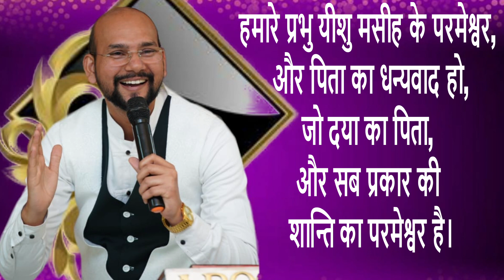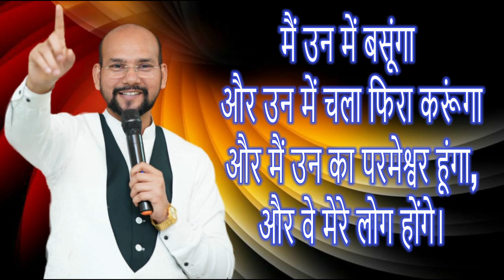Father of mercy दया का पिता MORNIG PRAYER || BY APOSTLE VINOD PROCHIA || Vinod Prochia Ministries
दया का पिता हमारे जीवनों में हमेशा दया दिखाने के लिए उत्सुक रहता है, की कैसे पुत्र के जीवन में दया दिखाई जाएहमारे प्रभु यीशु मसीह के परमेश्वर, और पिता का धन्यवाद हो, जो दया का पिता, और सब प्रकार की शान्ति का परमेश्वर है इसलिए हमें पिता के होते हुए चिंता करने की जरूरत नहीं हैक्योंकि परमेश्वर पिता ने वायदा किया है मैं उन में बसूंगा और उन में चला फिरा करूंगा; और मैं उन का परमेश्वर हूंगा, और वे मेरे लोग होंगे।

9:00 AM to 1:00 PM

6:00 PM to 8:00 PM